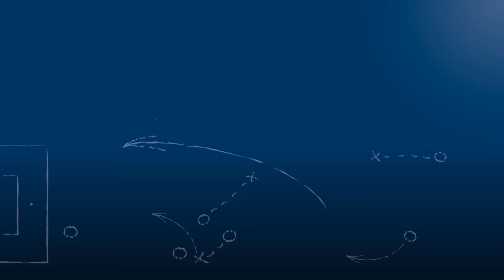Tobias Klein - Bahlinger SC - zum Spiel vs. SV Spielberg, im FuPa.tv-Interview am 17.9.2016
Tobias Klein, Kapitän und Abwehrspieler des Bahlinger SC, im FuPa.tv-Interview zur Begegnung SV Spielberg - Bahlinger SC am 9. Spieltag der Oberliga BW 2016/17.